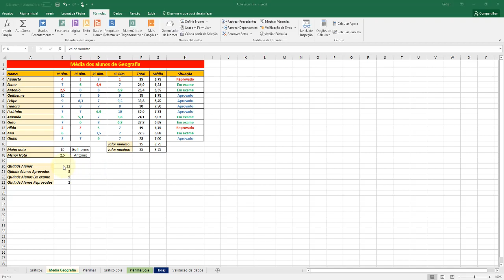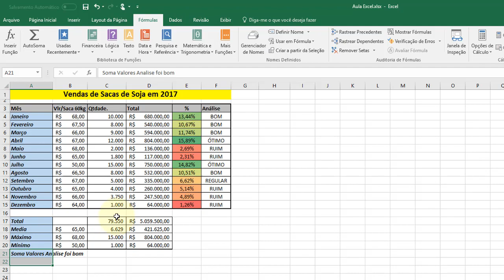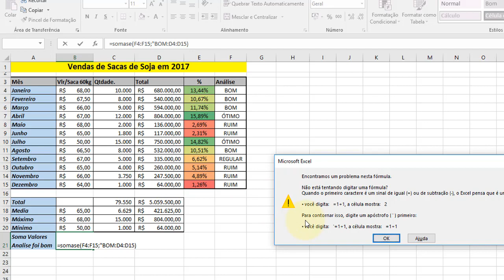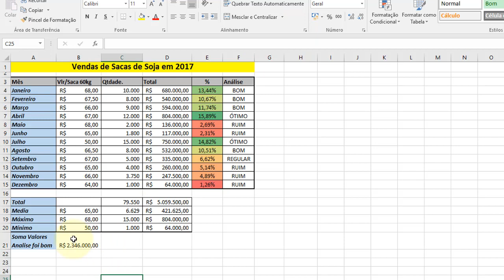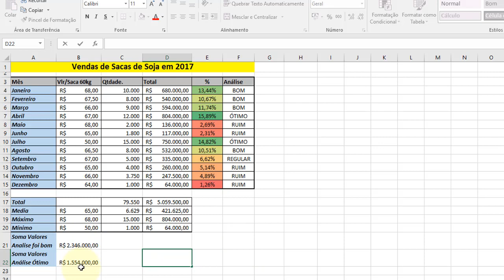Excel Avançado aula 14 Função SOMASE